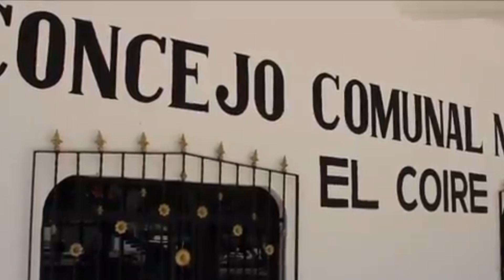Violencia del crimen organizado en El Coire forzó desplazamiento de personas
Seguridad 🚨 La violencia del crimen organizado en El Coire, Aquila, Michoacán, forzó el desplazamiento de 235 personas de 12 comunidades indígenas, así lo confirmó el secretario de gobierno Carlos Torres Piña.